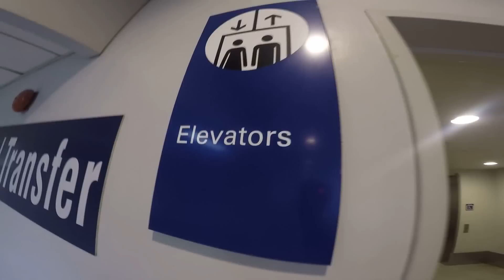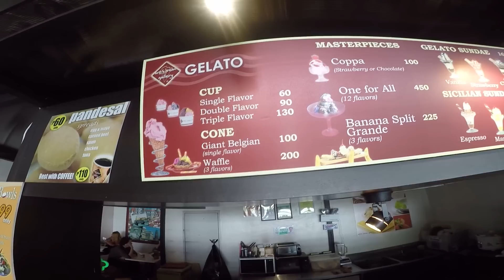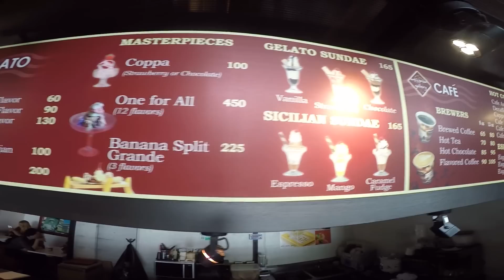PHILIPPINES WALKING TOUR OF MANILA AIRPORT & MERRY CHRISTMAS FROM MICHAEL FAZIO IN THE PHILIPPINES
IN THIS VIDEO YOU WILL SEE THE FRIENDLIEST TSA AGENTS ON EARTH tHat Not Only Do Their Jobs but Enjoy Their Jobs and Make You Feel like You Are at All Times WELCOME While Either Living or on Vacation in Their Country.!.
Not only will they make you feel comfortable but they will also be happy to join in the Christmas song with you if you like.?

YOU WILL ALSO SEE THE VAST SIZE OF MANILA AIRPORT by taking a tour around the airport in the shuttle buses they use for ground transportation from one part of the airport to the along with and back some of the BIGGEST/LONGEST ESCALATORS I HAVE EVER SEEN that transport you from one level to another of Manila Airport so along with how you are transferred to your next destination using high tech shuttlebus transportation with air-conditioning built into the stainless steel handrails and vertical college by allowing a cold fluid flow through the hand hand rails themselves.

You'll also see the modern buses used in the Philippines in the Manila Airport itself that look more like the cockpit of a 747 then the type of bus I was used chart.

Also there are many costs of different items a.k.a. cost of LIVING IN THE PHILIPPINES interests and every day food items such as hamburgers hotdogs their version of pizza and the various assortment of snacks available in the airport itself.

All in all it is certainly the most friendliest of airports where everyone speaks English or can get someone to help you in the if you are in need of assistance.

AND PLEASE REMEMBER TO PUSH THE RE-SHARE AND THUMBS UP.

Thank you in advance from Michael Fazio in the Philippines
ALL MY VIDEOS ARE SHOT IN 1080 HD SO I SUGGEST YOU CHANGE THE SETTINGS  GEAR DIRECTLY BELOW THIS BOX FOR YOUR BEST VIEWING PLEASURE

My Edited Video  MERRY X-MASS WALKING TOUR OF MANILA AIRPORT

Place this into the cost of living in the Philippines video series and other various playlists